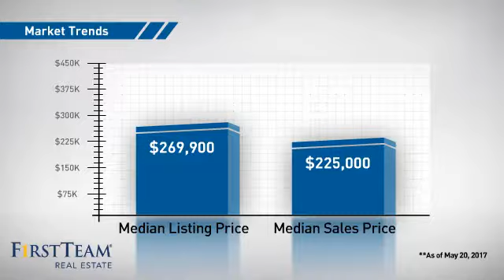40868 Marion Avenue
Single story 2 bedroom 1.5 bathroom East Hemet home. This 1032 square foot home was built in 1962 and sits on a large pool sized 8712 square foot lot. This beautiful home has an open floor plan with ceramic tile and new carpet throughout. The oversized kitchen has new built in oven, new cooktop stove and ample amount of cabinet and counter space. The home is located conveniently close to shopping and restaurants.